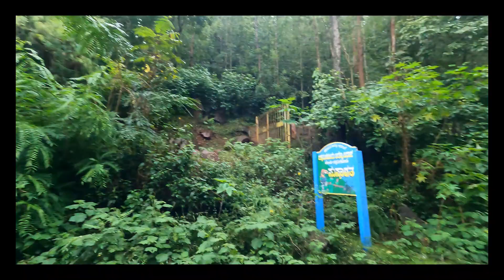Day- 93Forest നിന്നുംtown ലേക്ക് 20 കിലോമീറ്റർ ഉണ്ടല്ലോ 🇮🇳 Solo All india Cycle Ride | Karnataka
Solo All INDIA CYCLE RIDE
29 State. 766 Districts. 1.5 Years
-Kerala
-Karnataka
-Goa
-Maharashtra
-Gujarat
-Rajasthan
-Punjab
-Jammu and Kashmir in Ladakh
- Himachal Pradesh
- Haryana
- Uttarakhad
- Uttarpradesh
-Madhyapradesh
-Bihar
-Sikkim
-Assam
-Arunachal pradesh
-Nagha land
-Manipur
-Mizoram
-Tripura
-Meghalaya
-Jharkhand
-West bengal
-Odisha
-Chhattisgarh
-Telangana
-Andhra pradesh
-Tamilnadu

🇳🇵Nepal
🇧🇹 Bhutan
🇧🇩 Bangl